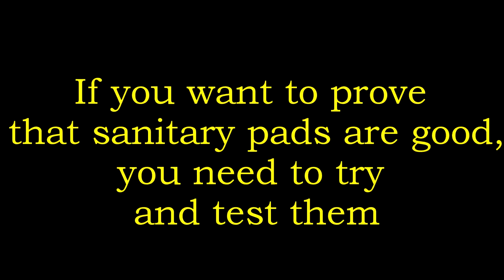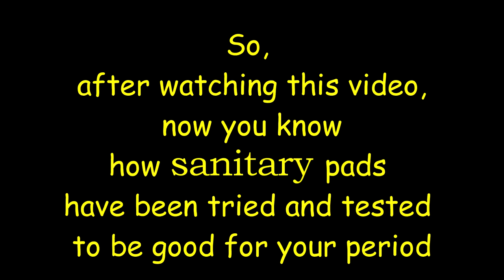Sanitary Pads Tried and Tested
Sanitary Pads Tried and Tested If you are a bit doubtful to use sanitary pad due to its absorbency, you need to watch this video. This video shows you how sanitary pads is tested and tried and you will find that it is good to use for your period time.